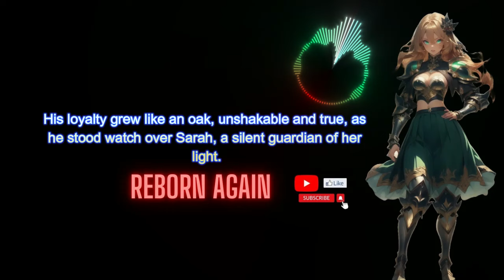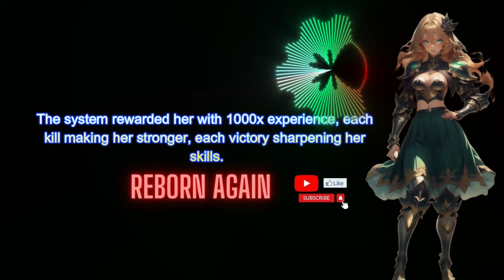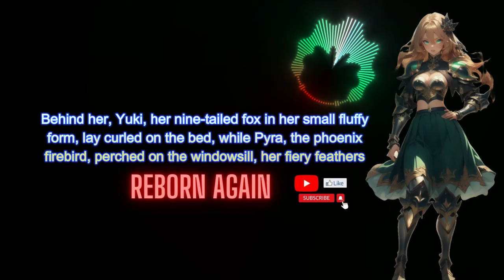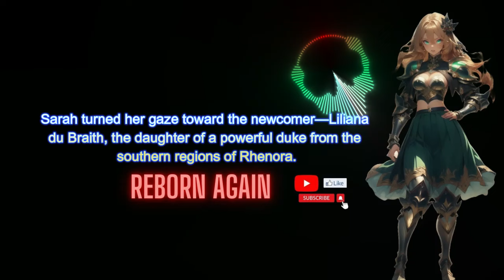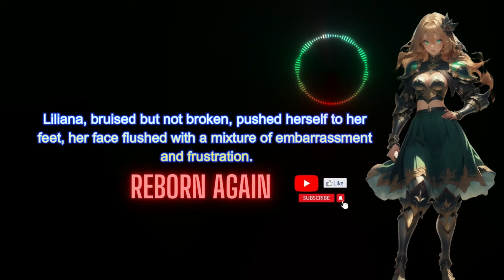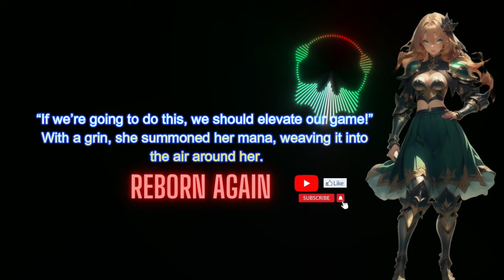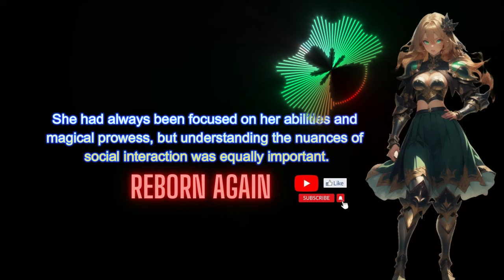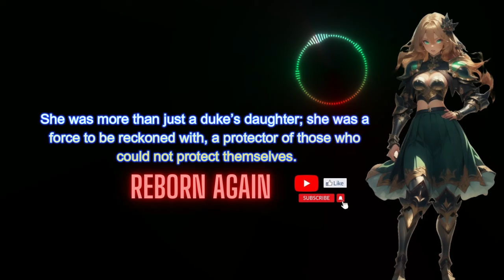Reborn Again Chapter (03 to 06)